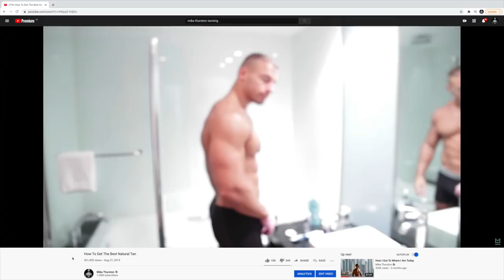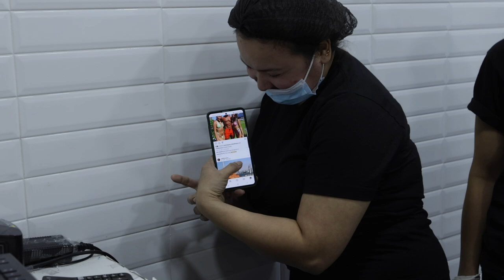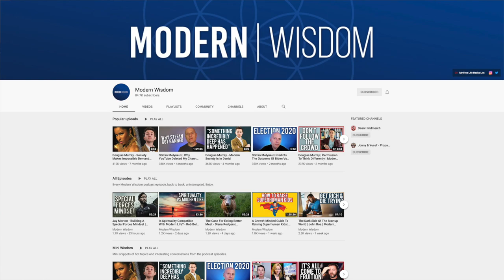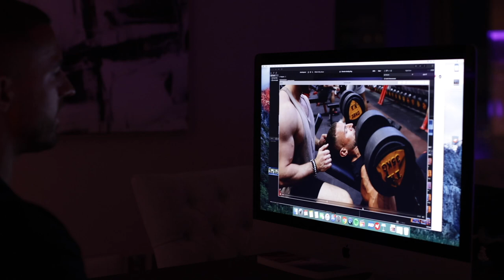Working In Dubai | A Day In My Life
What a typical day of work looks like for me whilst I'm living in Dubai.